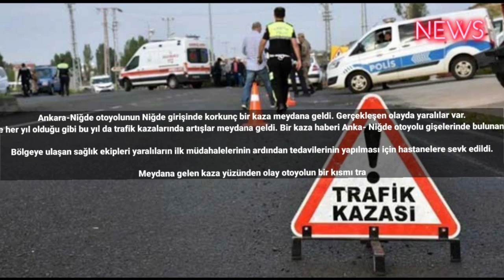Tatil trafiği can almaya devam ediyor! Niğde gişelerinde korkunç kaza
Ankara-Niğde otoyolunun Niğde girişinde korkunç bir kaza meydana geldi. Gerçekleşen olayda yaralılar var.
Tatil trafiği can almaya devam ediyor! Niğde gişelerinde korkunç kaza Bayramın gelmesi ile birlikte her yıl olduğu gibi bu yıl da trafik kazalarında artışlar meydana geldi. Bir kaza haberi Anka- Niğde otoyolu gişelerinde bulunan beton bariyerlere çarptı. Bölgede bulunan diğer vatandaşlar polis ve sağlık ekiplerine haber verdi.

Bölgeye ulaşan sağlık ekipleri yaralıların ilk müdahalelerinin ardından tedavilerinin yapılması için hastanelere sevk edildi.

Meydana gelen kaza yüzünden olay otoyolun bir kısmı trafiğe kapatılmış durumda.
20’Yİ AŞTI
Bayram tatilinin başladığı ilk günden bu yana meydana gelen trafik kazaları yüzünden can kayıplarındaki sayı 21’in üzerine ulaşmış durumda. Yola çıkacak olan vatandaşlarımız için öncelikle kendi can güvenlikleri için tedbiri elden bırakmamaları konusunda uyararak herkese sevdikleri ile mutlu ve sağlıklı bayramlar dileriz. #2023